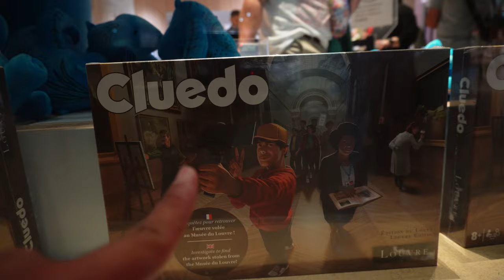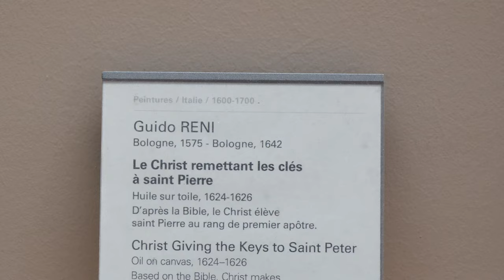Le cronache di Parigi: Il Louvre, la Gioconda e lo Zaino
HI HI People of Youtube! Ora è il momento di visitare il Museo per eccellenza di Parigi, e vedere tutte le opere che sono custodite all'interno dell'Louvre!